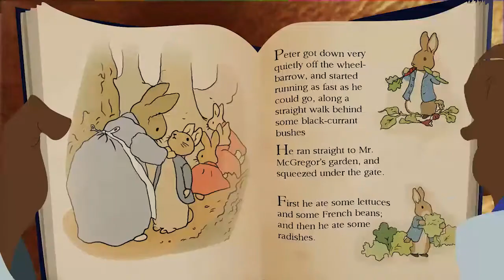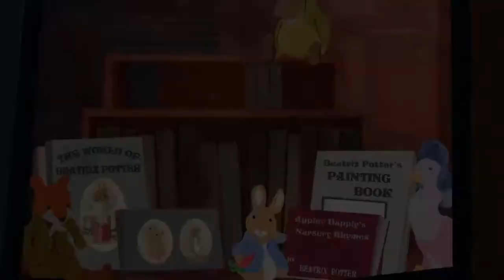Beatrix Potter | Bedtime Stories | Short Stories